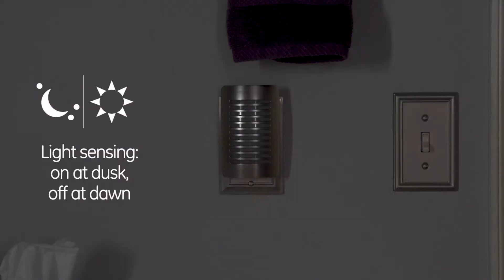37497: USB Charging LED CoverLite